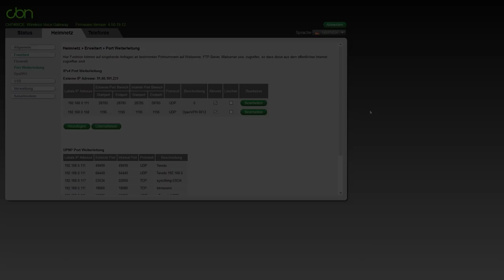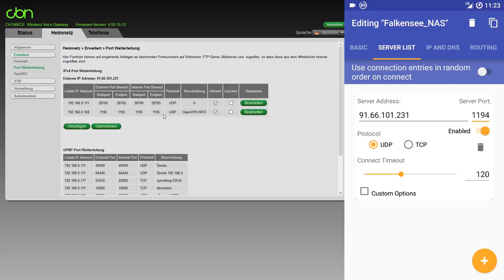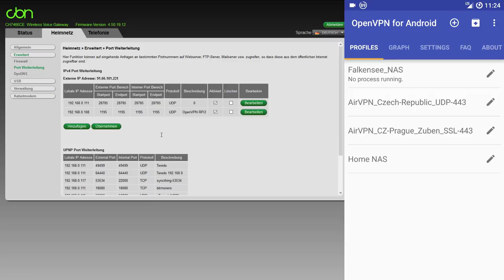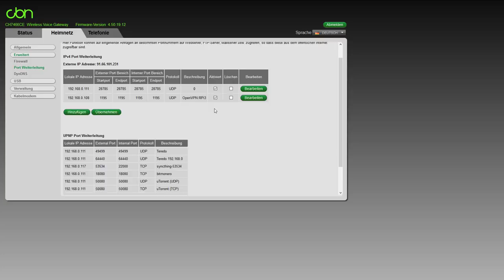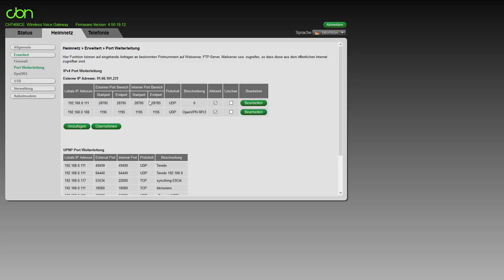Firewall auf Vodafone (Kabel Deutschland) Router versagt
### Update: Mittlerweile kümmert sich die Vodafone Security Abteilung um das Problem. Leider erst nach Veröffentlichung des Videos ###
Diskussion im Vodafone Forum:

Fritz!Box für Kabel Anschlüsse [Ref]
Eine gravierende Sicherheitslücke existiert auf dem Compal cbn CH7466CE  Wireless Voice Gateway
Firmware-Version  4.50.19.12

Bei der Lücke werden Ports durch gelassen die nicht frei geschaltet sind. Welche anderen Ports ohne Wissen und Kontrolle des Nutzer noch geöffnet sind ist und bleibt unklar. Im Video demonstriere ich das Problem mit Port 1194/udp

Vodafone (ex Kabel Deutschland) wurde in einer Mail, einem Kontaktversuch über Twitter DM und zwei Anrufen über das Problem informiert.
Von Vodafone gab es die Auskunft ich solle mich mit Compal in Verbindung setzen. Auf die Mail wurde nich reagiert. Der Kontaktversuch über das Social Media Team mittels Twitter war bisher auch nicht von Erfolg gekrönt.
Compal (Taiwan) wurde ebenfalls per Mail informiert.
Compal hat auf meine Mail nicht geantwortet.